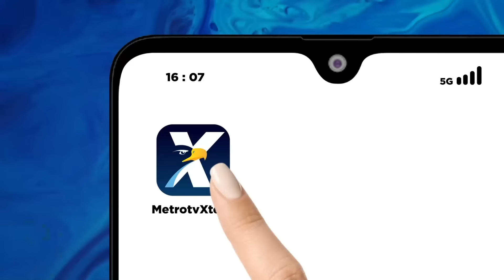Evakuasi KA Pandalungan Terus Berlangsung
MetroTV, Kereta api Pandalungan relasi Gambir Surabaya Jember anjlok di Emplasemen Stasiun Tanggulangin, Sidoarjo pada pukul 07.57 wib. Hingga saat ini proses evakuasi masih berlangsung.